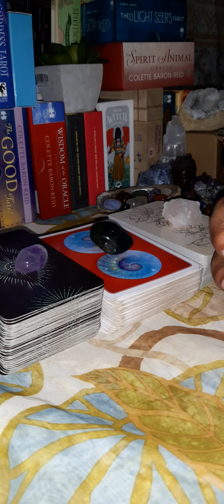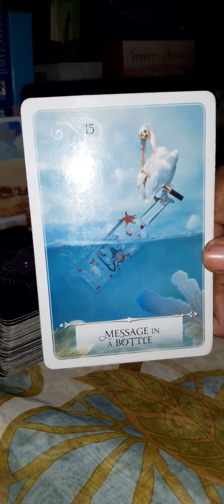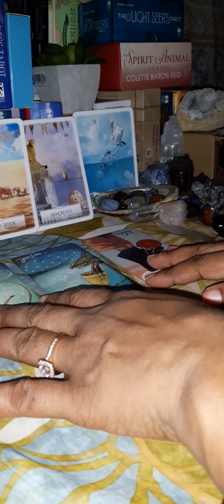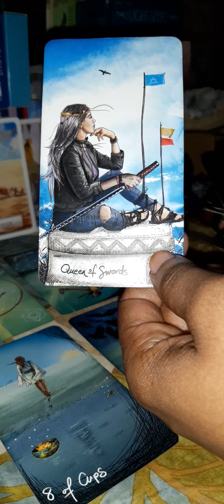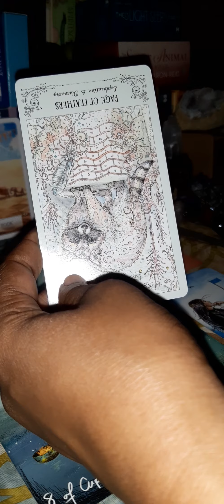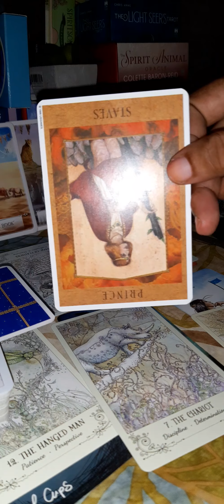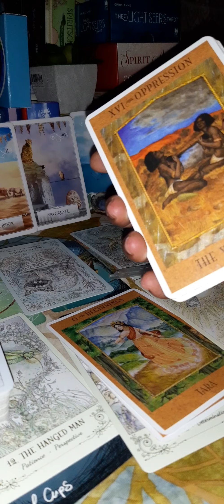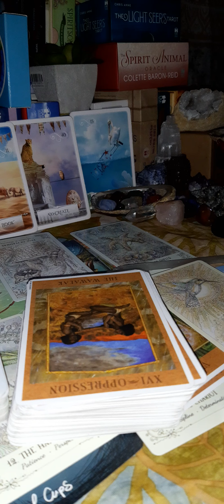EVENING READING | YOU'RE MORE FOCUSED ON THE ONE WHO GHOSTED YOU RATHER THAN YOUR NEW BEGINNING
Hey guys,

Here's your reading. Just take what resonates and leave the rest. For more information on this channel, please click on the About tab.

** Please note that I am not doing personal readings for the moment.** For any information, send an email to . Replies are within 48 hours.